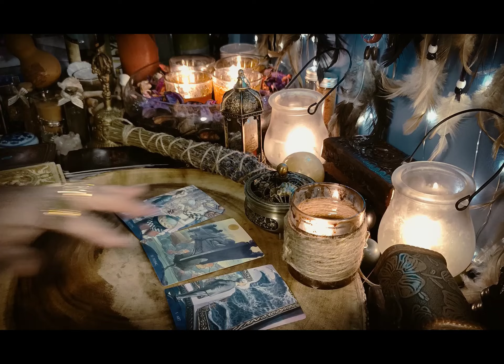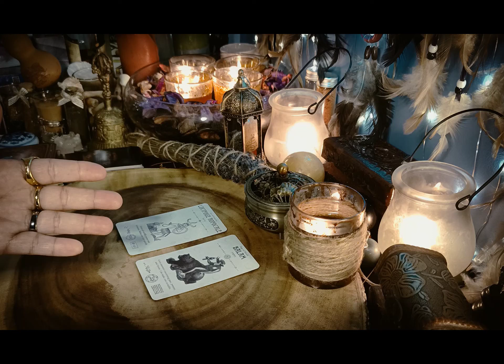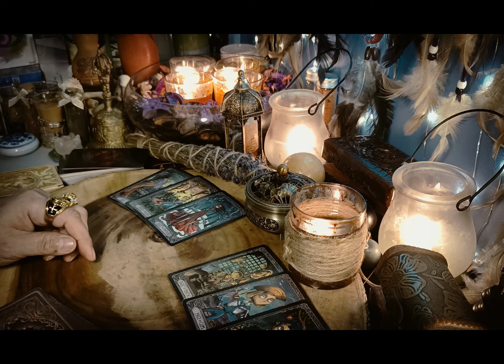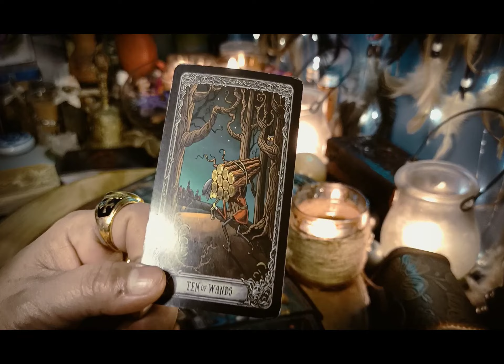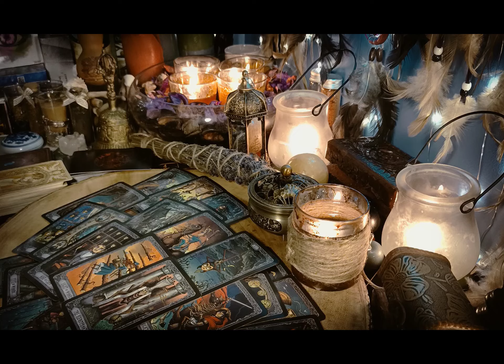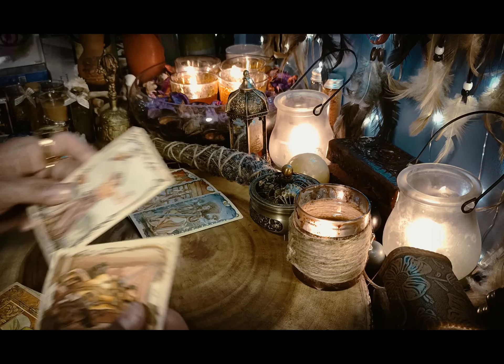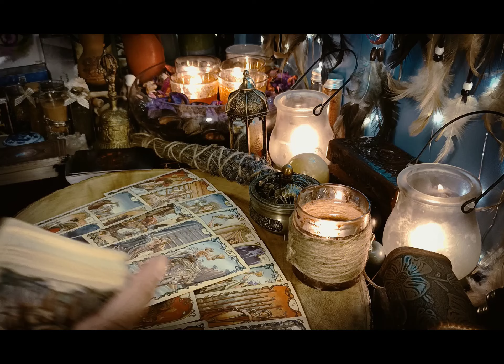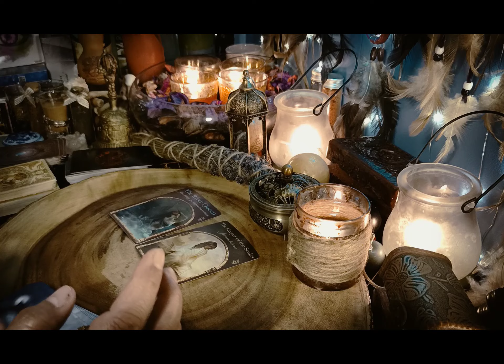CAPRICORN WEEKLY GUIDE SOMEONE IS PRETENDING THAT YOU ARE STALKING THEM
23 years of psychic and tarot card reading practice. Specializes in resolving past life karma, regression and progression, life coaching, life projection, relationship coaching and projection, and self-development.